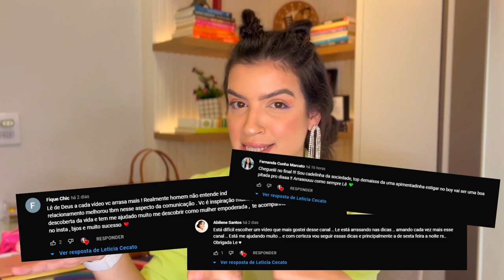COMO QUERER SE ARRUMAR TODOS OS DIAS?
Afinal, como ter vontade de se arrumar todos os dias?
Será que isso é possível até com uma rotina puxada, ou aqueles dias em que a gente já acorda cansada?
A resposta é SIM!
O mais legal é que são 05 passos que você precisa aplicar na sua rotina e que de fato farão parte dos seus dias, como comer, tomar banho e outras atividades esenciais!
Se arrumar nunca será futilidade, mas sim, amor próprio.